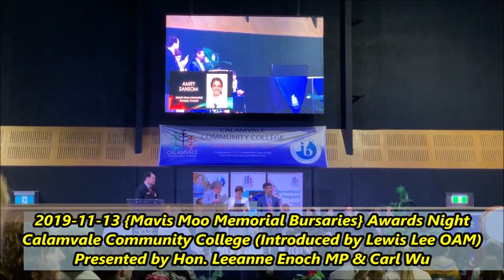2019-11-13 {Mavis Moo Memorial Bursaries} Calamvale Community College